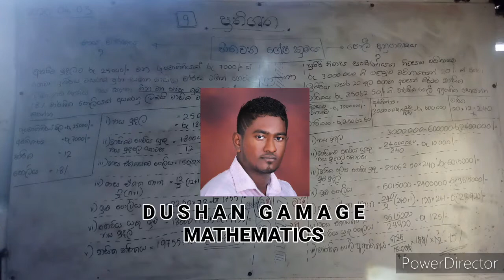Maths with Dushan Gamage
Prathishata intro